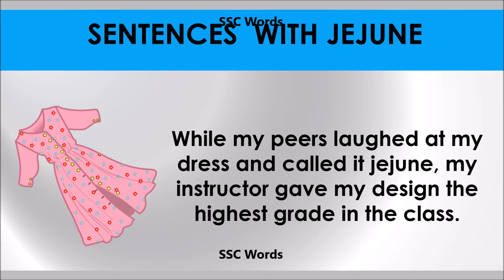Jejune # Improve English # Meaning and 5 sentences # GRE CAT GMAT word # SSC Words